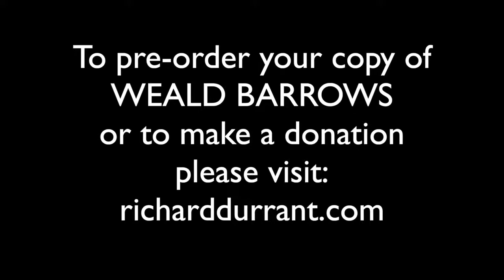Richard Durrant: Music For Midsummer Tour Online No: 14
Richard presents his fourteenth "proxy" gig on what should have been his Music For Midsummer Tour (on a bicycle). Tonight he would have been performing his final concert of the tour at St John The Baptist Church, Clayton.  Richard will be chatting  from his studio and presenting a live recording of Una Limosna por el Amor de Dios.